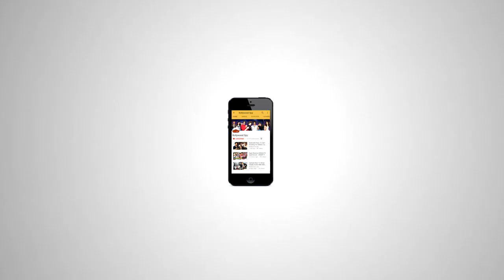छोटे Matin की भारत माता की जय से गूंजा Tubelight का Event - Salman Khan, Sohail Khan